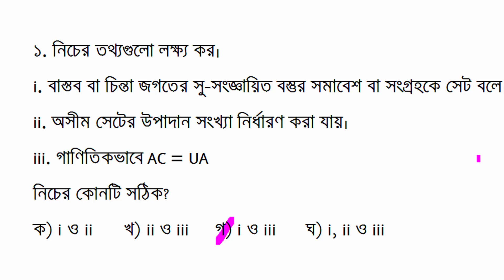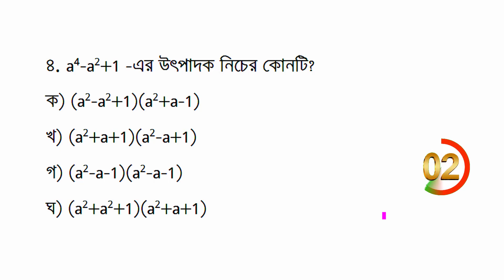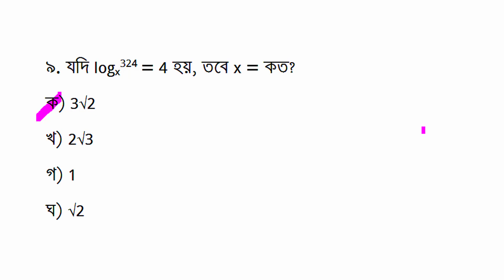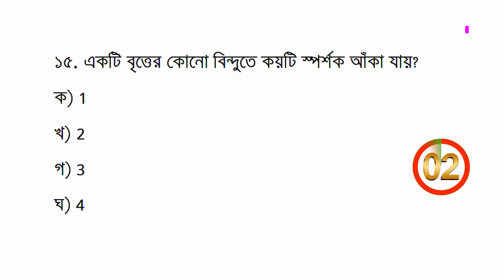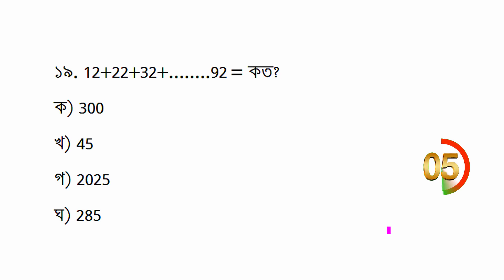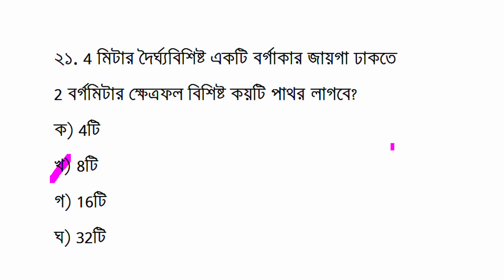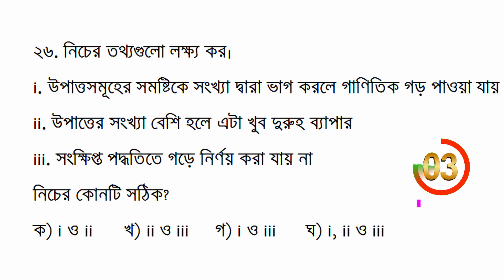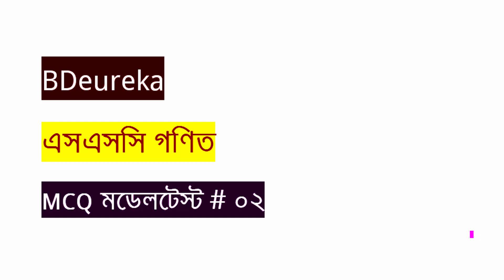SSC Math MCQ Model Question || Model Test 2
SSC Math MCQ Model Question